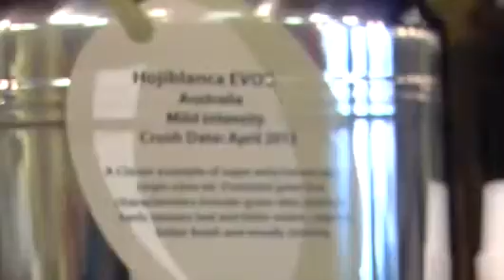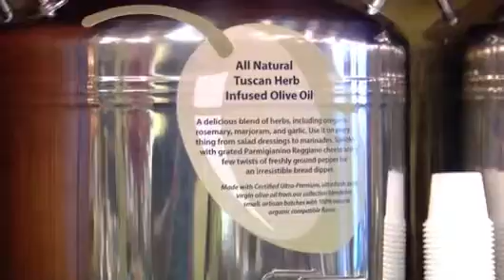Summit NJ Olive Oil Gift Baskets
Longtime local Central NJ residents Patricia & Paul, with their daughter Erin, have created a warm and inviting environment that affords their guests the opportunity to explore and sample their huge collection of over 60 imported and domestic Extra-Virgin Olive Oils and Balsamics from around the world in their Summit, NJ area based store.

0:01 Summit NJ EVOO
0:04 Summit NJ Extra Virgin Olive Oil
0:07 Summit NJ Fused olive oil
0:11 Summit NJ infused olive oil
0:14 Summit NJ Truffle oil
0:17 Summit NJ Balsamics
0:19 Summit NJ olive oil
0:22 Summit NJ olive oil store
0:24 Summit NJ Pesto
0:28 Summit NJ Sauce and spreads
0:33 Summit NJ pasta
0:36 Summit NJ teas
0:38 Summit NJ salts
0:41 Summit NJ Linen
0:44 Summit NJ Fruit Spreads
0:47 Summit NJ Summit NJ cookbooks
0:51 Summit NJ gifts
0:55 Summit NJ Honey
0:58 Summit NJ Olives
1:00 Summit NJ grapeseed oil
1:03 Summit NJ virgin coconut water
1:06 Summit NJ organic coconut oil
1:08 Summit NJ olive oil benefits
1:11 Summit NJ best olive oil
1:15 Summit NJ virgin olive oil
1:19 Summit NJ best cooking oil
1:21 Summit NJ olive oil soap
1:24 Summit NJ evoo oil
1:29 Summit NJ pomace olive oil
1:32 Summit NJ olive oil dispenser
1:35 Summit NJ olive pomace oil
1:38 Summit NJ organic olive oil
1:41 Summit NJ pomace oil
1:44 Summit NJ pure olive oil
1:43 Summit NJ gift baskets
1:46 Summit NJ olive oil baskets